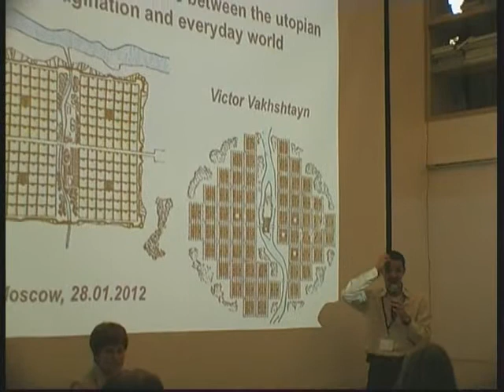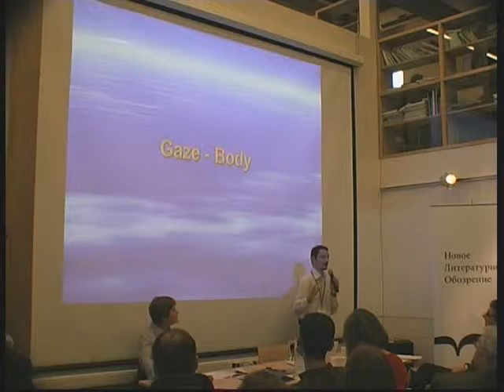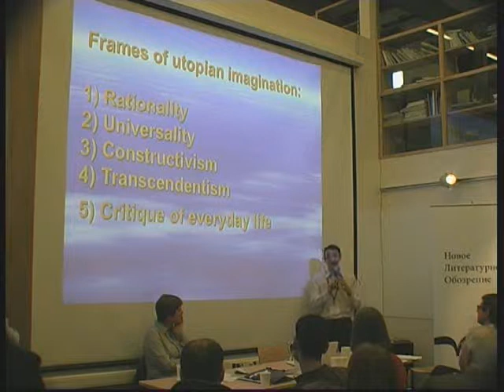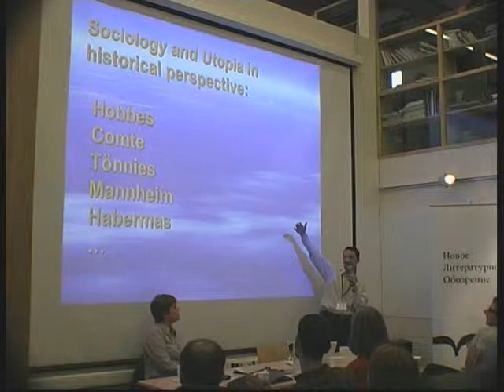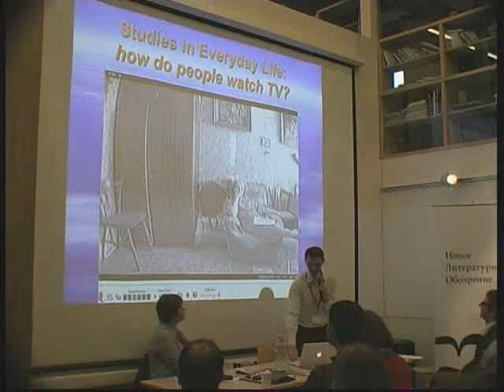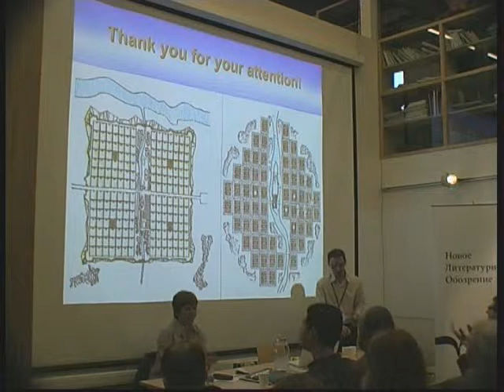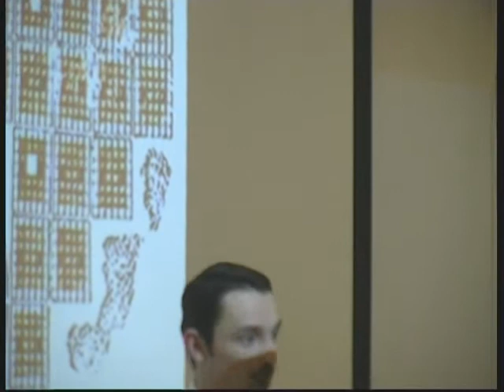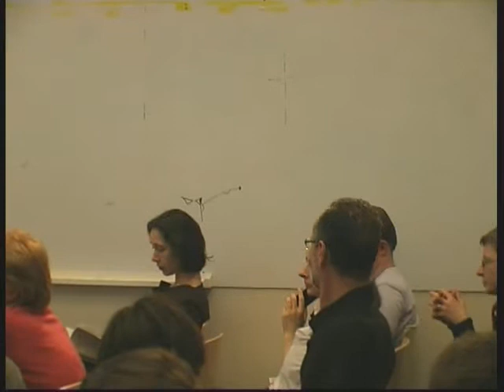KONF_13.wmv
Виктор Вахштайн. "Повседневность утопии."